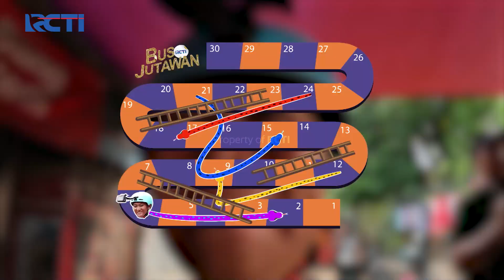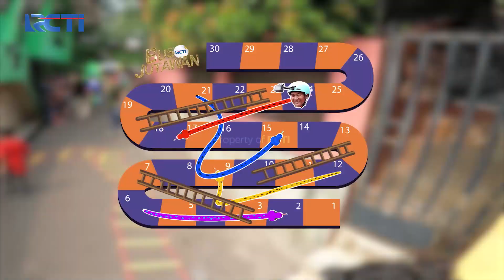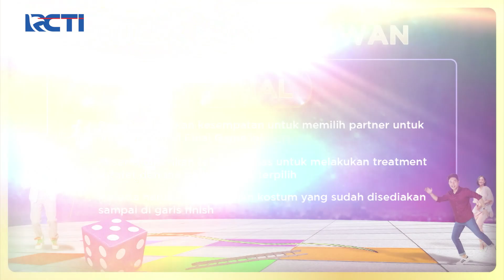HOKI BANGET!! Nouval Finis Ddengan Cepat | BUS JUTAWAN | EPS 36 (3/4)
HOKI BANGET!! Nouval Finis Ddengan Cepat..

TERPILIH JADI JUTAWAN! Ibu Ade Bawa Pulang JUTAAN RUPIAH! | BUS JUTAWAN | EPS 36 (4/4)
EXTENDED Eps 36:

Saksikan BUS JUTAWAN RCTI Setiap Hari Senin-Jumat Pukul 11.45 WIB hanya di RCTI